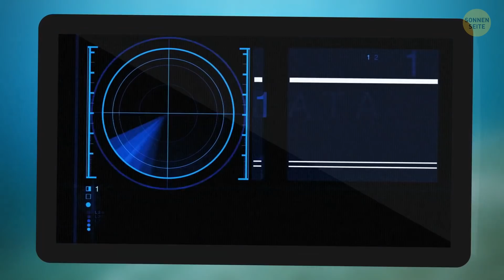Der Atlantische Ozean wächst und verdrängt den Pazifik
Es gibt einen Ort, an dem sich der Atlantische Ozean und der Pazifische Ozean treffen. Aber dieser Ort bewegt sich! Irgendetwas unter dem Atlantik dehnt diesen Ozean aus und lässt ihn größer werden, solange bis der Pazifik nicht mehr existiert! Dann wird die Erde einen neuen Superkontinent wie Pangea haben!

Die Animation wird von SonnenSeite erstellt.